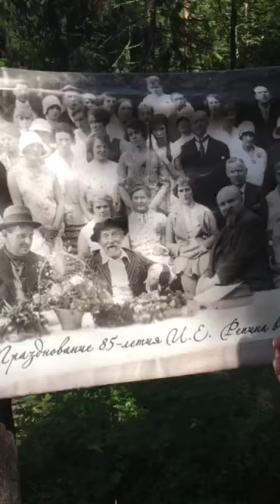Сергей Любавин приглашает в Пенаты